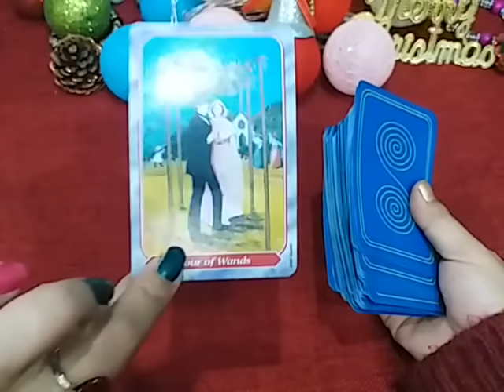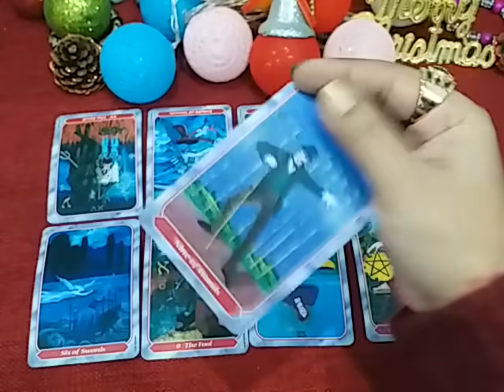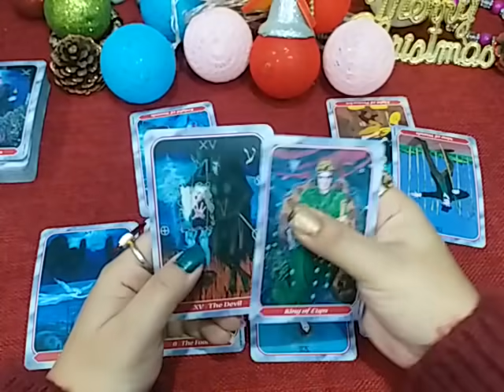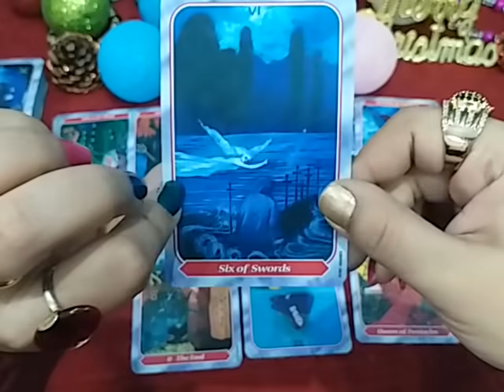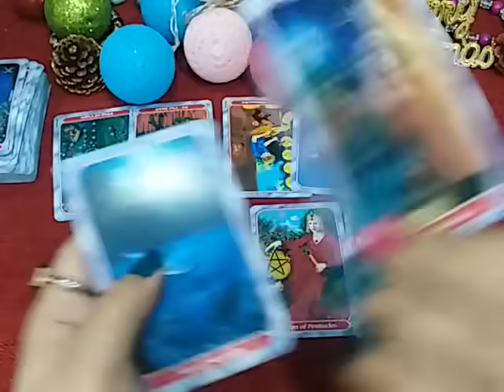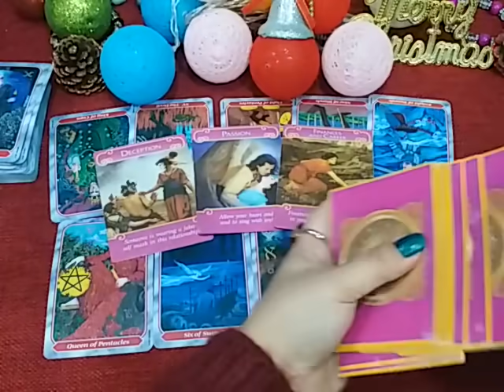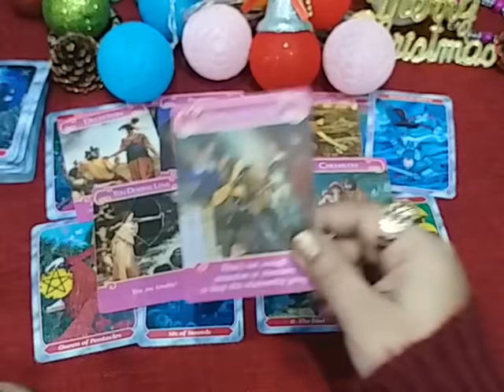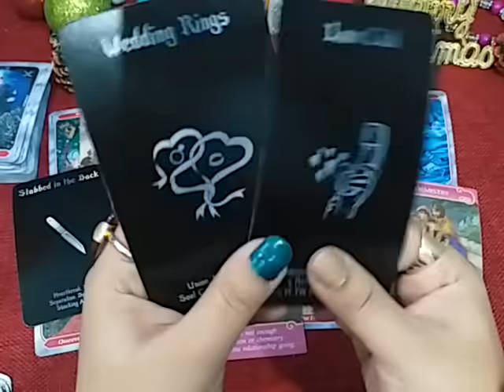GEMINI ♊ DECEMBER ~WOW YOU'RE IRREPLACEABLE IN THEIR LIFE ❤️🌞💋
💸 1 YEAR FORECAST 20 MINT VIDEO = [ 150 USD]
💸 5 YEAR FORECAST 25 MINT VIDEO = [ 200 USD]
💸 30 minutes reading with All detail = [
300 USD]

TM 🌻